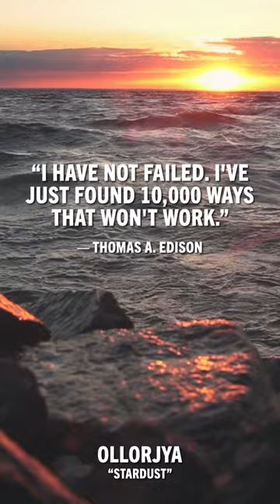Flood Tide Shorts #14: Ollorjya — "Stardust"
📜 About the artist:
Ollorjya is a Manitoba-based ambient instrumental artist whose compositions are based around digital and analog synthesizers, piano, and ethereal vocal refrains. This blend of sounds and textures is created with the intention to create space for peace and calm.

The project started in December 2020 as part of Altona Yoga’s ‘8 Days of Equanimity' video series and has since grown into its own entity. Her initial two albums ‘Yin Equanimity’ and ‘Hatha Equanimity’ guide the listener’s breath through an evenly timed inhalation and exhalation rhythm known as resonance breathing. These albums are made up of a palette of sounds including warm synths, soft piano, ethereal vocals, organic samples and field recordings of nature. With a passion for creating beautiful soundscapes, Ollorjya crafts music that is intended to soothe and calm.

📜  About Flood Tide Music:
Flood Tide Music is a new division of Cordova Bay Entertainment Group, Inc. We curate everything from ambient and meditation music to post and neo-classical originals to chill down-tempo beats. Flood Tide Music provides the audience with music that promotes peaceful reflection, relaxation, and concentration.